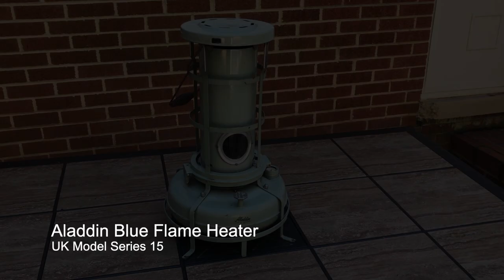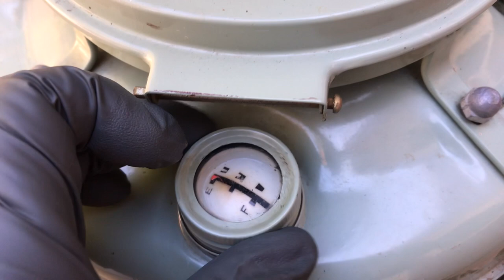Aladdin Blue Flame Heater Overview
This is my Aladdin Blue Flame Heater that I picked up for only $50.  This is also my first youtube upload.   I enjoy finding old things that still work well, and this heater is exactly that.   I am currently using it to heat a 20x20 garage and it is doing a great job.  The wick was still good, but I have ordered another one, so that I can have it on hand. I plan on changing the wick before it gets too cold and I will make a new video when i do that.

Here is where I ordered my wick from (It was the 37A for the Series 8&15, Model 150056)